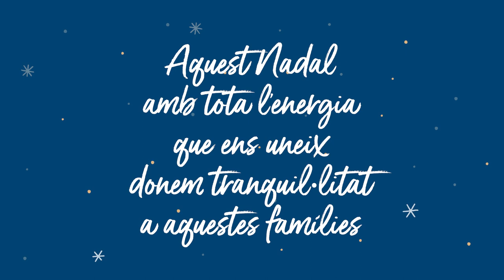Nadal Naturgy 2023. Amb tota l'energia que ens uneix